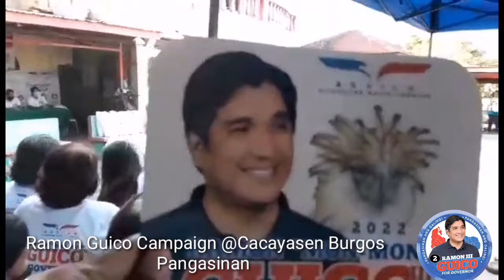RAMON GUICO CAMPAIGN @CACAYASEN BURGOS PANGASINAN / ANG GAGALING NG MGA DANCERS